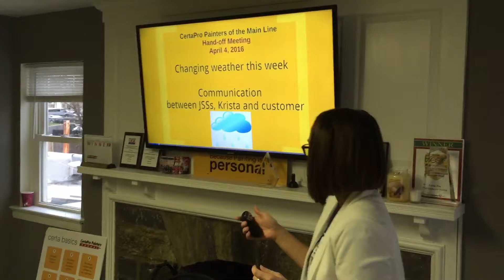Part of our secret sauce! Monday morning hand-off meeting